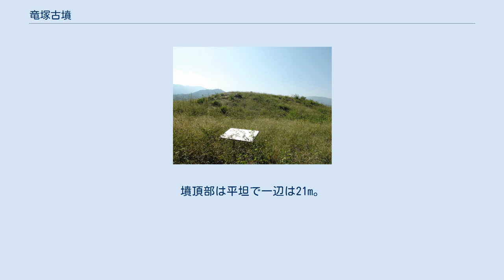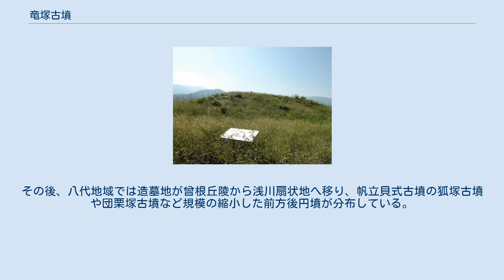竜塚古墳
竜塚古墳（りゅうづかこふん）は、山梨県笛吹市八代町米倉にある古墳。
山梨県指定史跡。
（2013年9月撮影） 東日本最大級の方墳で、古墳時代の5世紀前半の築造と考えられている。
県内での方墳の類例は、市川三郷町大塚の鳥居原狐塚古墳、南アルプス市下市ノ瀬の鋳物師屋古墳と少ない。
 甲府盆地南東縁の笛吹川左岸にあり大型古墳が濃密に分布する曾根丘陵上の、竜安寺山と呼ばれる丘陵端の標高365m地点に位置。
一辺は約52m、高さは北側で12m、南側で6m。
北側をのぞく三方の墳丘端には幅4.5mの窪みがあり、周溝が巡らされていたと考えられている。
長く本格的な発掘調査が行われていない未発掘墳であったが、『山梨県史』編纂事業を契機とした近年の調査により主体部は粘土床の木棺直葬と判明し、竪穴式石室が存在するとも考えられている。
墳頂部は平坦で一辺は21m。
墳丘には葺石が葺かれ、二段築成となっている。
 曾根丘陵では盆地南縁にあたる甲府市下向山町の米倉山や同市東山地域で、畿内色の甲斐銚子塚古墳を中心とする古墳群があり、前方後方墳の小平沢古墳から前方後円墳の甲斐銚子塚古墳、衰退期の円墳である丸山塚古墳へと移行している。
一方、丘陵東部の笛吹市八代地域では銚子塚古墳と同時期の前方後円墳である岡銚子塚古墳があり、副葬品から甲斐銚子塚古墳と密接な盟友関係にあると考えられており、従来は竜塚古墳は先行する4世紀代の築造で、岡銚子塚古墳への移行期のものであると考えられていた。
 近年の発掘調査により5世紀中頃の土師器高坏が出土し、現在では甲斐銚子塚古墳から丸山塚古墳への衰退期に相当する古墳であると判明したが、依然として円墳が築かれた理由に間しては議論が続いている。
その後、八代地域では造墓地が曾根丘陵から浅川扇状地へ移り、帆立貝式古墳の狐塚古墳や団栗塚古墳など規模の縮小した前方後円墳が分布している。